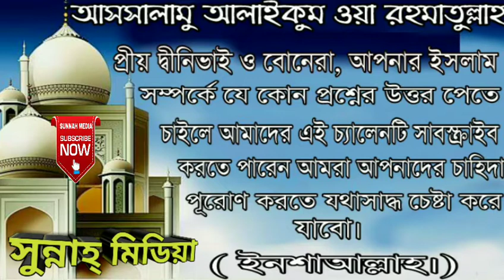শিরক কাকে বলে কত প্রকার ও কি কি ? Header "how and what ?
প্রশ্নো:- শিরক কাকে বলে কত প্রকার ও কি কি ?

Question:- Header "how and what ?

উত্তর প্রদান করেছেনঃ শাইখ মুসলেহুদ্দিন আল বুখারী  (হাফেঃ)

Answer :- Seikh Muslehudain Al-Bukhari  (Hafezahul)